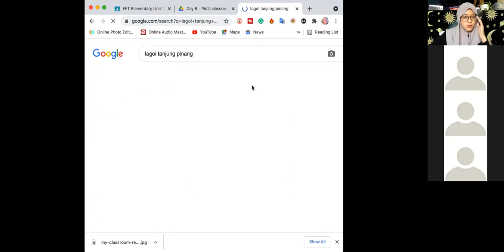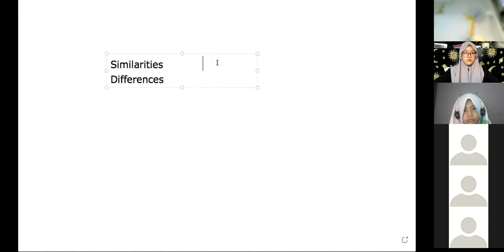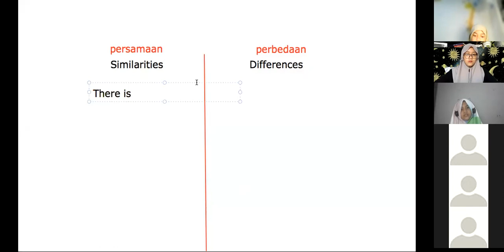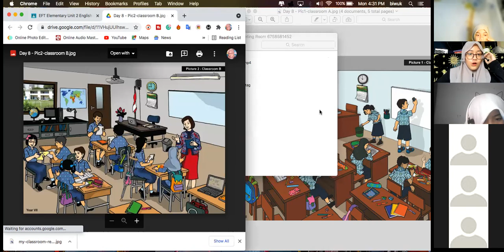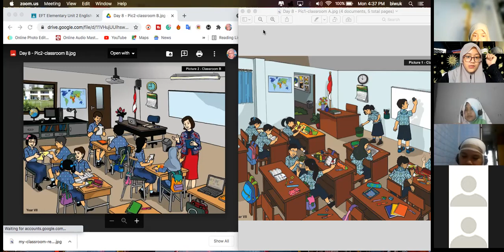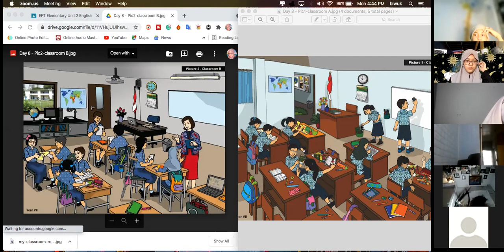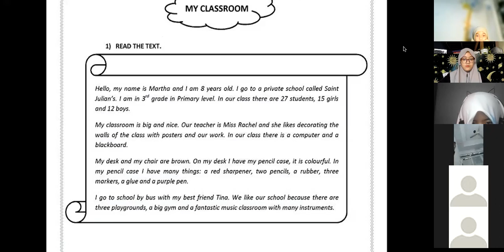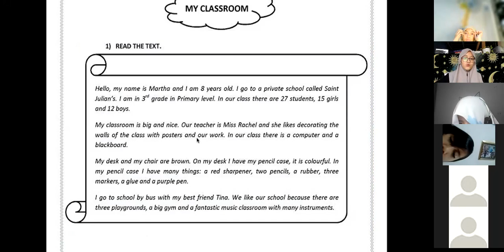EFT : Elementary 2 - Day 6 | Batch 1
Kelas : EFT - Elementary 2
Batch : 1
Tutor : Miss Lintang
Periode : 7 Juni 2021